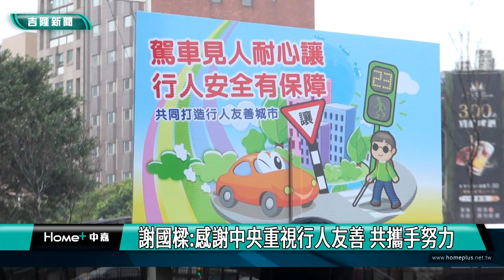謝國樑|禮讓行人|行人友善|謝國樑感謝中央重視行人友善 共攜手努力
畫面上是人來人往的信一路與義一路口，基隆市長謝國樑跟警察局長張樹德及交通處處長王圳宏一起在路口轉角觀察車輛禮讓行人的情況，持續宣導行人友善政策。謝國樑指出，也樂見於中央預告修法，將把車輛不禮讓行人的罰鍰提高到3600元。

台灣曾經被外國媒體批評為行人地獄，而隨著疫情解封，各地觀光客還有郵輪旅客都將來到基隆觀光消費，因此謝國樑市長希望透過行人友善的推動，讓外地遊客對基隆留下一個好印象。

基隆市長謝國樑推動的乾淨家園跟行人友善，基本上都是以人為本的城市建設，希望透過這些政策，提高整個城市的質感與國際接軌。